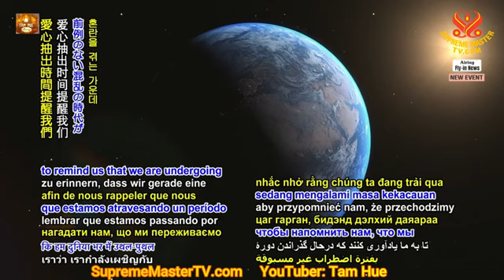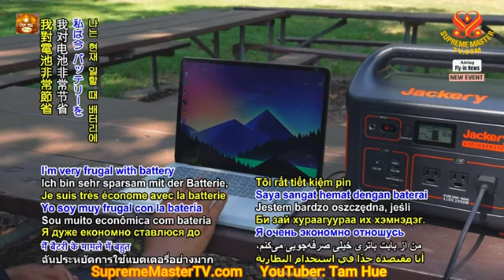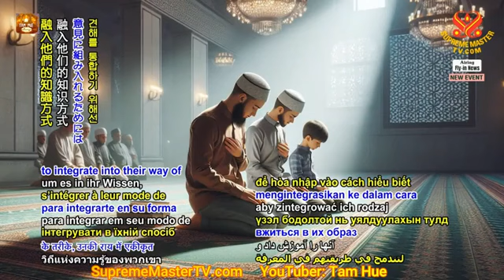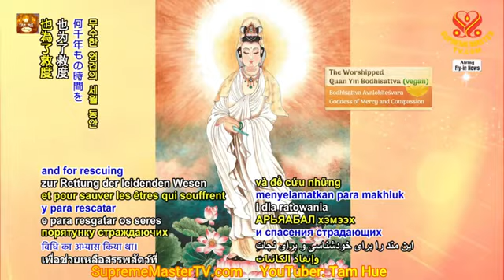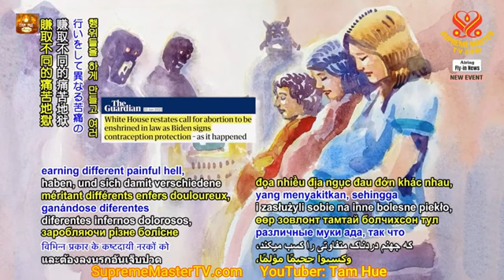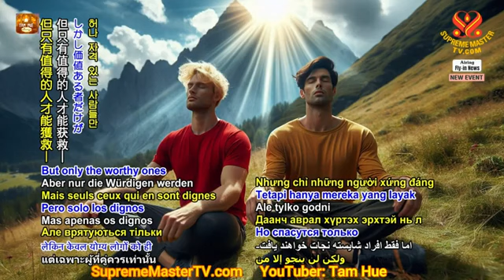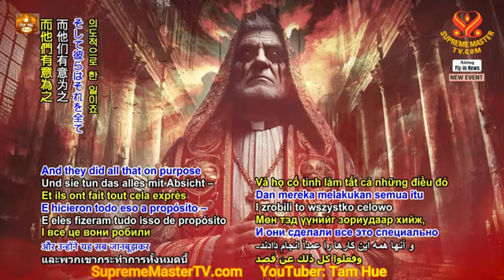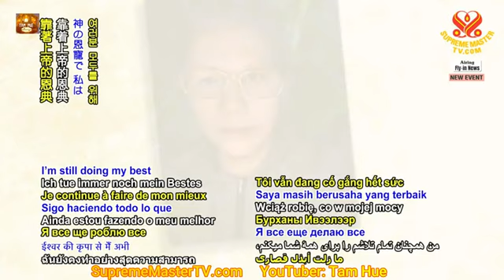Làm Sao Để Cứu Mạng Mình Trong Thời Kỳ Quả Báo Khắc Nghiệt, Tàn Bạo Này, 07 10 2024 - SMTV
Đại Đạo Sư - Thơ : Thanh Hải Vô Thượng Sư - Ca Sĩ Hồ Quỳnh Hương.